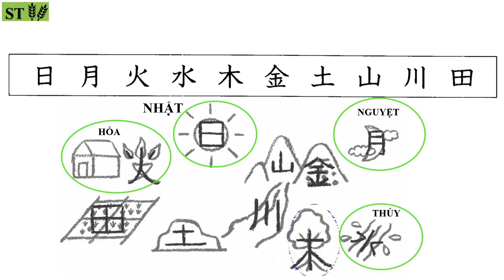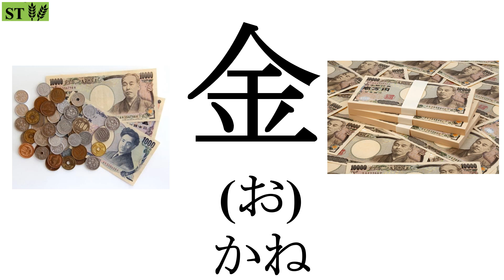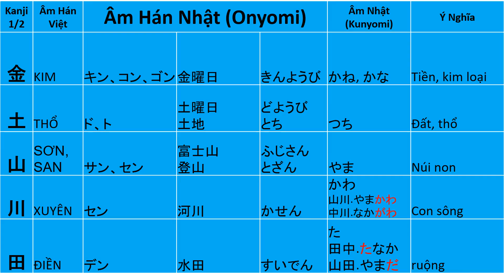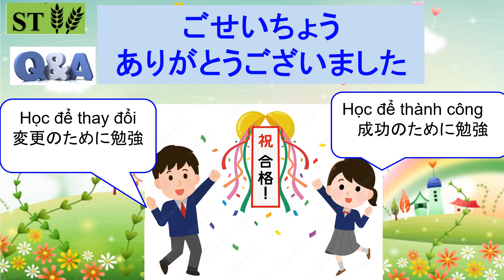5課まで 漢字5 Minutes Kanji Look and Learn Japanese Unit 1#learnjapanese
Và chia sẻ giá trị này để nhiều người cùng xem hơn và biết đến kênh Kieu Ngan JP bạn nhé!